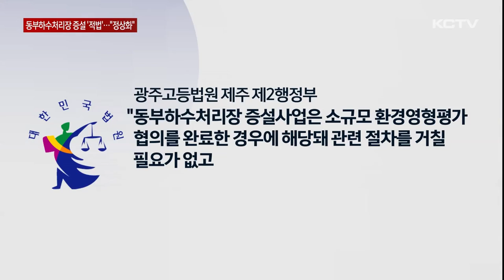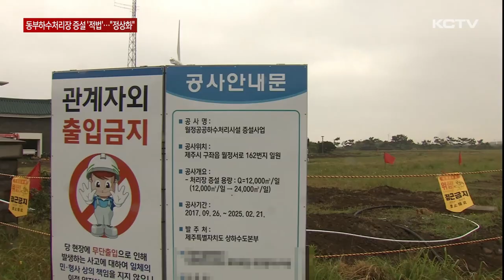동부하수처리장 증설 '무효→적법'…"공사 정상화"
제주동부하수처리장 증설 사업의 효력을 다투는 항소심에서 재판부가 1심 결정을 뒤집고 제주도의 손을 들어줬습니다.

제주도는 반년 동안 중단됐던 증설 공사를 다음 달 중순 재개할 예정입니다.

제주동부하수처리장 증설사업 행정절차의 효력을 놓고 1심과 2심 재판부의 판단이 엇갈렸습니다.

광주고등법원 제2행정부는 제주도지사가 청구한 항소심 재판에서 증설사업을 무효라고 본 1심 판결을 취소하고 적법 결정을 내렸습니다.

재판부는 "동부하수처리장 증설사업은 소규모 환경영형평가 협의를 완료한 경우에 해당돼 관련 절차를 거칠 필요가 없고 이는 중대하고 명백한 하자로도 볼 수 없다"고 판시했습니다.

동부하수처리장 사업은 1997년 환경청의 사전환경성 검토 협의를 마쳤습니다.

1심 재판부는 증설을 위해서는 소규모환경영향평가를 거쳐야 한다는 입장이었지만 항소심 재판부는 1997년 협의를 근거로 다시 절차를 진행할 필요가 없다며 제주도의 손을 들어줬습니다.

제주도는 사업 정상화를 위한 후속 절차에 착수했습니다.

대법원 공사 중지 가처분 효력이 끝나는 다음 달 13일부터 반년 동안 멈췄던 공사를 재개할 계획입니다.

[좌재봉 / 제주도 상하수도본부장]
"지난 4월 내려진 집행정지 결정의 효력이 11월 12일 소멸되고 공공하수도 설치 고시 효력이 회복될 예정입니다. 이번 판결을 근거로 11월 13일 공사를 재개하고 내년 12월 시운전을 목표로 증설 공사를 신속하게 추진하도록 하겠습니다."

제주도는 동부하수처리장 하루 처리 용량을 1만 2천톤에서 2만 4천톤으로 두배 늘리는 증설사업을 지난해 6월부터 진행해 왔습니다.

1심 패소로 제동이 걸렸지만 항소심에서 승소하며 사업은 다시 본궤도에 오를 전망입니다.

다만 물가 상승과 소송으로 인한 공사 지연 등의 이유로 사업비가 당초 452억원에서 499억 원으로 47억 원 늘어나게 됐습니다.

사업은 정상화됐지만 1,2심이 정반대 결정을 내린 만큼 대법원의 최종 판단을 받을 가능성도 있어 여전히 변수는 남아 있는 상황입니다